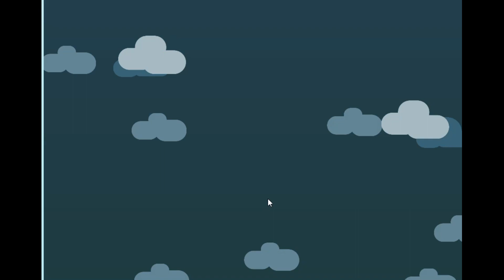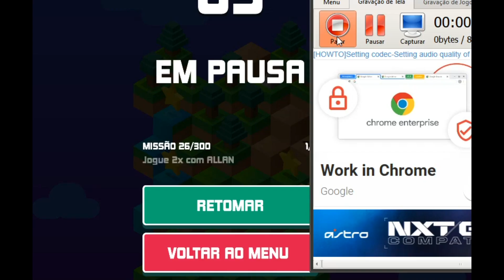🎵 O Boi Da Cara Preta Coletânea Completa 6 Desenho As Aventura Do Boi Da Cara Preta Completo 🎵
Desenho Oficial Em Português Canal Eduarda Bogarim

Cantigas Populares

Cantigas Populares